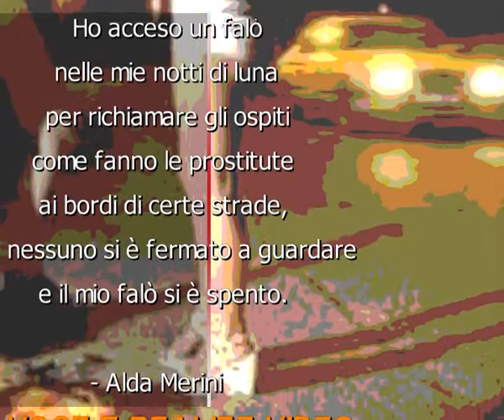Ho acceso un falò Alda Merini